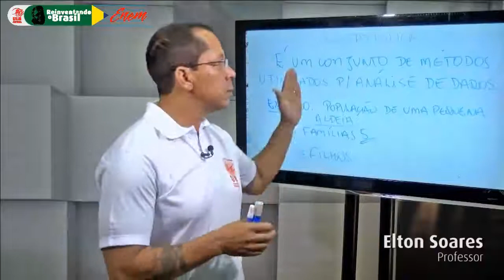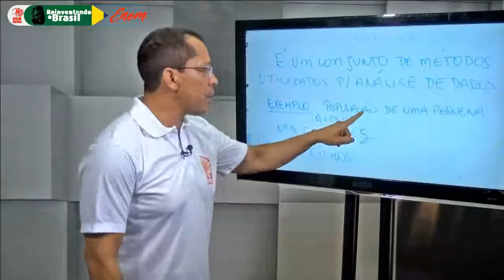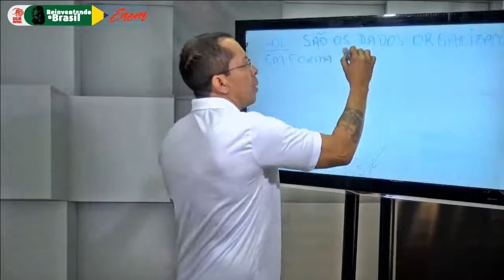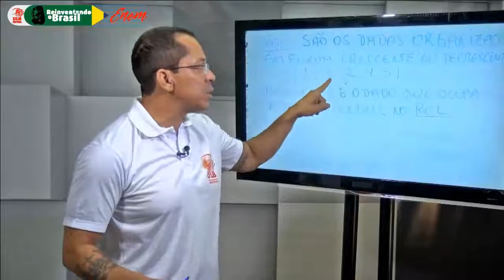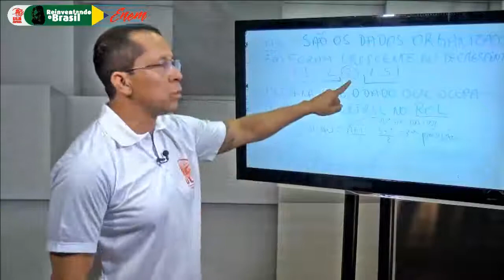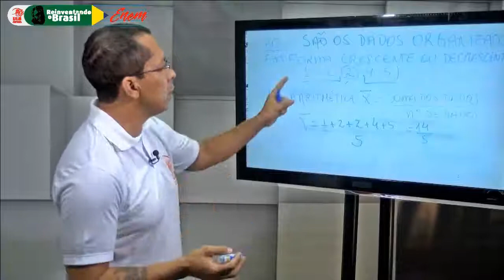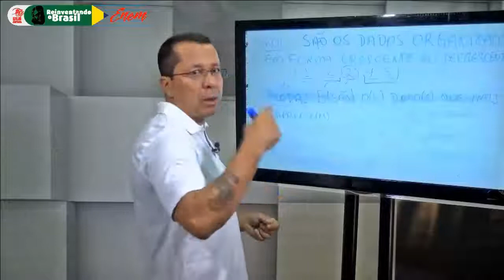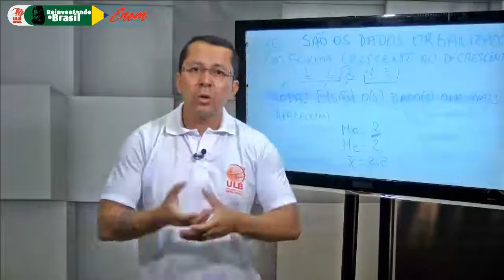Matemática - Estatística I - Professor: Elton Soares